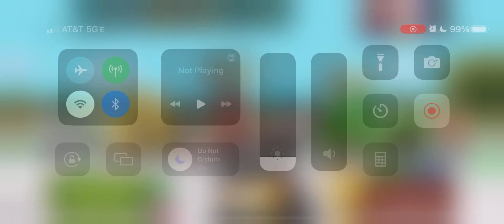end of season pack 7/2/23 Legendary season end south park phone destroyer